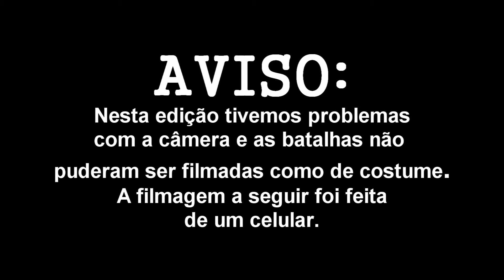[BÔNUS] BdA230 - GESSÉ vs MUZUBY (FINAL)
O vídeo a seguir é um bônus da batalha que rolou na ed.230, na qual o MC Muzuby se consagrou campeão.

A Batalha aconteceu no dia 14/11, dia do aniversário do falecido e querido Gustavo Weizman, um de nossos organizadores. O MC Muzuby, em seu instagram (@muzuby) dedicou sua vitória ao Weizz.

MÚSICA DA INTRO: Weizz & Slow - Flow 50 centavos [prod. Indeciso]

Batalha da Alencastro
toda quinta 19hrs na
Praça Alencastro em
Cuiabá - MT desde 2015.
Siga a BdA nas redes

ajude a fortalecer o canal rumo a 3k!

Apresentador: @cacorap
Edição: @murilospp_

EDIÇÃO 230 - Batalha da Alencastro
FINAL
CAMPEÃO DA EDIÇÃO: MUZUBY - @muzuby